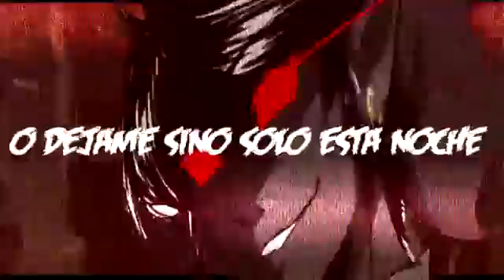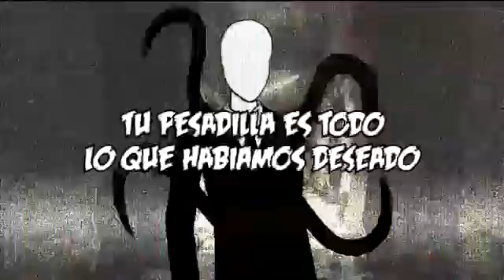Break My Mind Creepypasta Animación